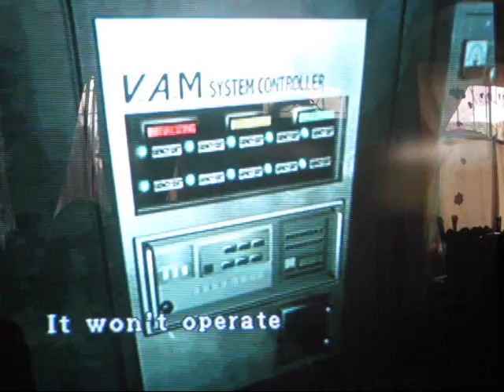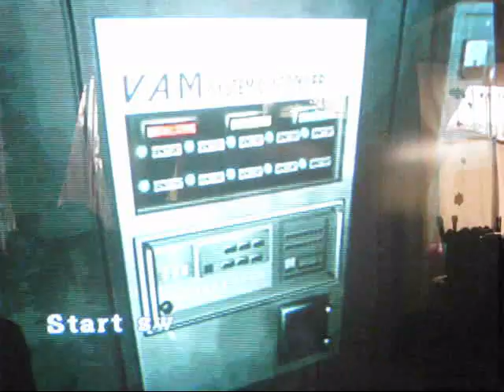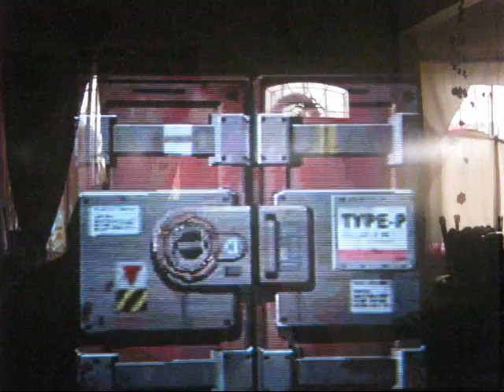resident evil 2 walkthrough: part15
sorry people i took way to long i was lagging it sorry lol